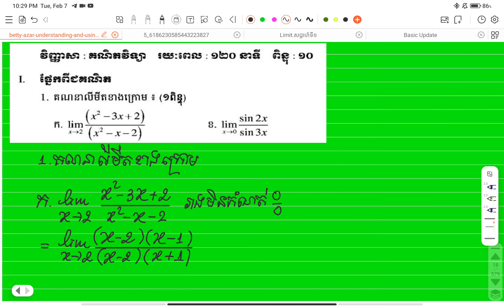វិញ្ញាសាទី១រម៉ាំងទី១ លីមីតនៃអនុគមន៍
វិញ្ញាសានេះប្អូនត្រូវកត់ត្រាជាដាច់ខាត!